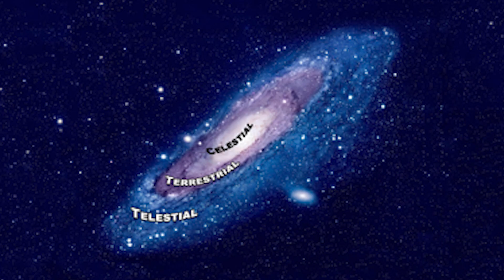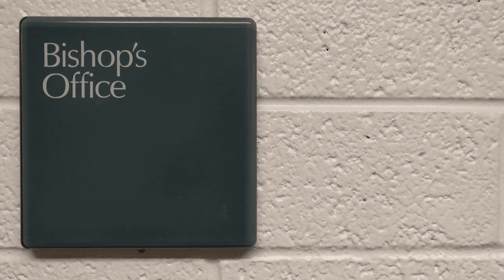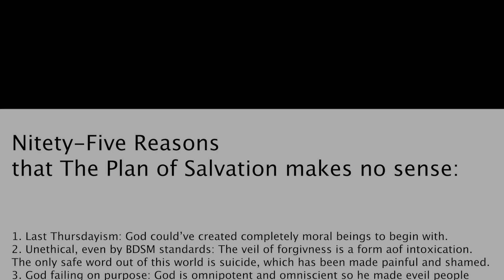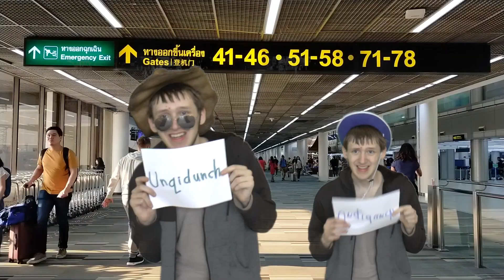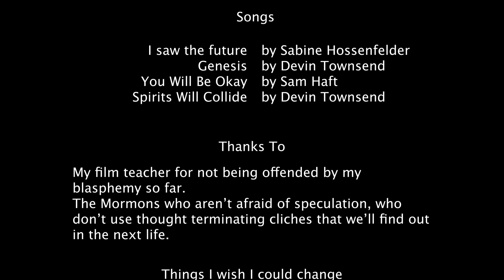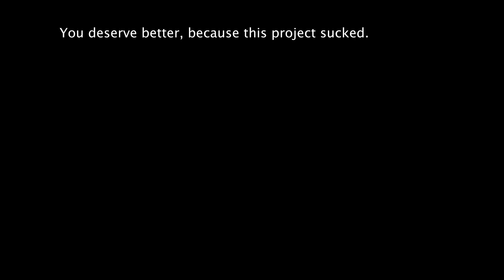3999 AD | Amateur School Film Projects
Instead of "3999 AD", the video could also be called "4000 AD" since it's shorter to say. Either name works.

A crappy one actor movie about the Second Coming according to a very niche interpretation of LDS (Mormon) cosmology. Only using myself because I'm too shy and pretentious to trust anyone else.
This project that ate up too much of my time. And it's not even that good.

It's about what I like to call "the hedonic treadmill theodicy", the "moral luck problem" and "fate of the unlearned" question and where the millennium stands in that.
It's an analogy for how when we're growing up in the church, we get told that we need adversity to be good but we're paradoxically sheltered from the things considered to be evil.

I considered bringing up Joseph Fielding Smith's weird doctrine colloquially known as "TK smoothie" but that didn't happen.

I screwed up the getting sucked into a black hole part. The light from the black hole side should've turned blue and light on the other side should've turned red but I got them mixed up because I was focused on how the person being sucked into the black hole first, would look red to the person further from it, because they're accelerating more.